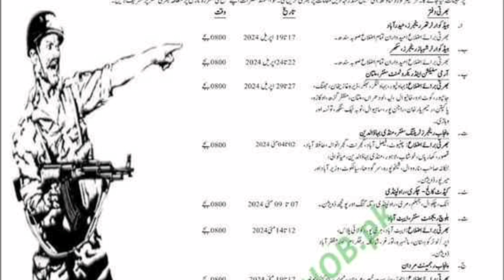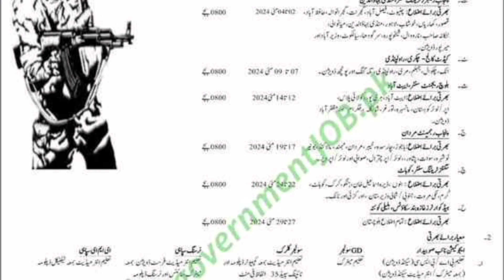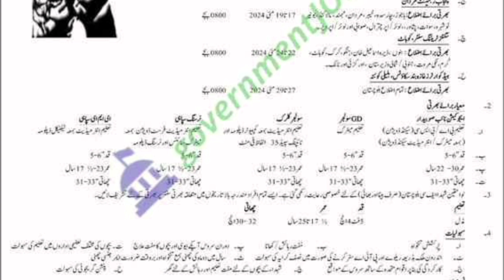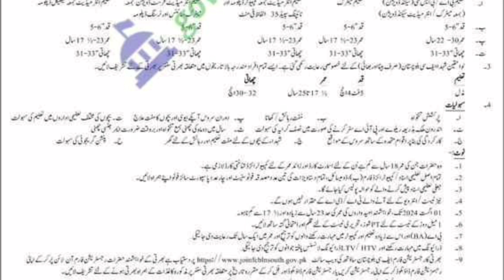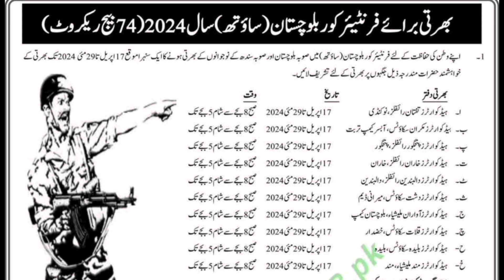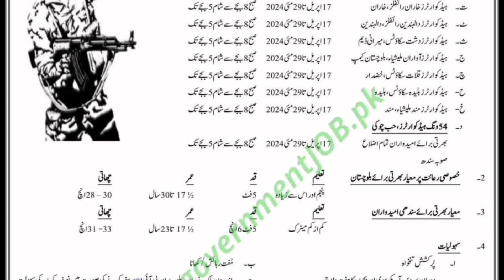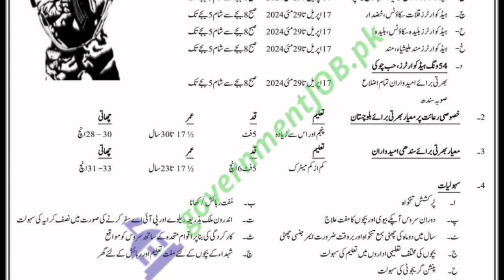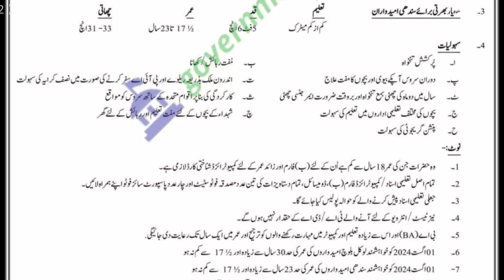Frontier Crops fc Balochistan jobs 2024 | Fc Balochistan south new jobs | Professor Amir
Fc Balochistan south new jobs
frontier Crops fc Balochistan jobs 2024
fc Balochistan jobs
fc balochistan jobs 2024
fc balochistan jobs 2024 online apply
fc balochistan jobs 2024 salary
fc balochistan new jobs 2024
fc balochistan soldier salary
fc balochistan jobs
fc balochistan starting salary
dg fc balochistan
ig fc balochistan south
ig fc balochistan (north)
job fc balochistan
fc balochistan jobs 2024 last date
fc balochistan north jobs 2024
fc balochistan north jobs
fc balochistan south jobs 2024
govt jobs
government jobs
jobs 2024
latest jobs
nadra jobs latest jobs nadra jobs
nadra junior executive